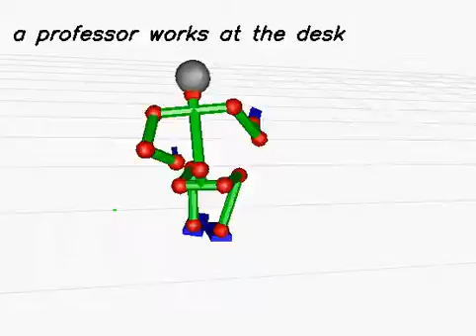20130613_1082 (rank:0 4-gram)